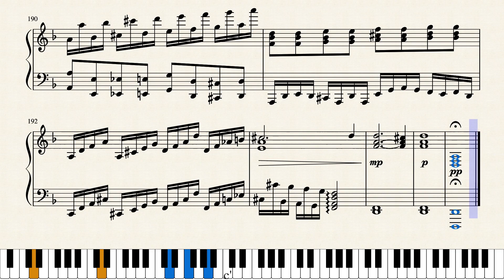If the stone had a heart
If you find a heart of the stone, you have found the heart of the Universe.